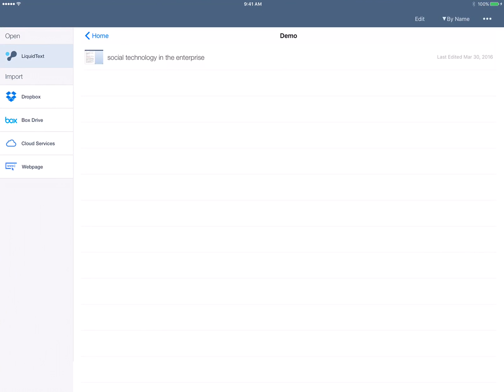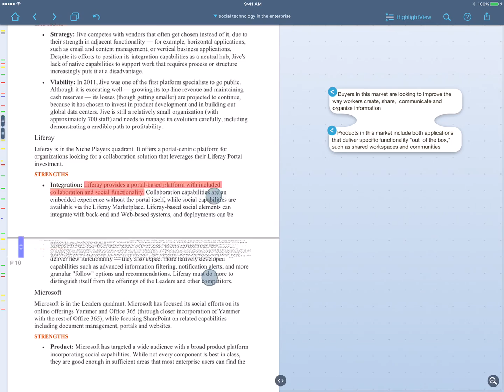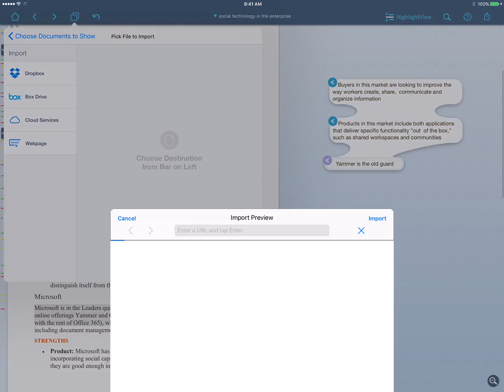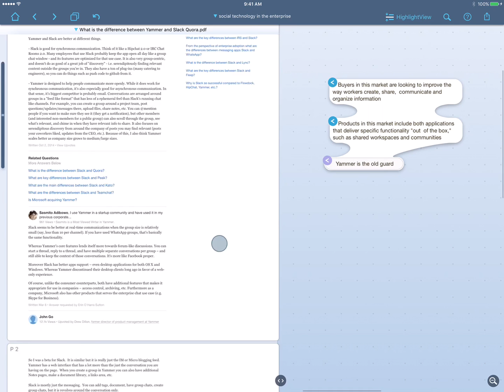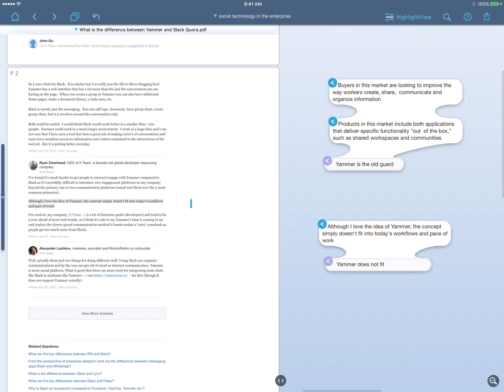Brief LiquidText Demo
Note that multi-document support is planned to be available in late April or early May, 2016.